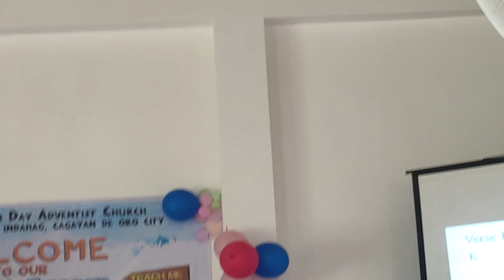speaker youth khen jhen selle